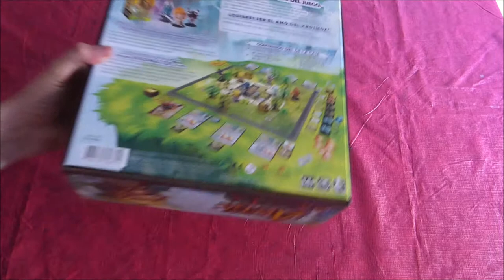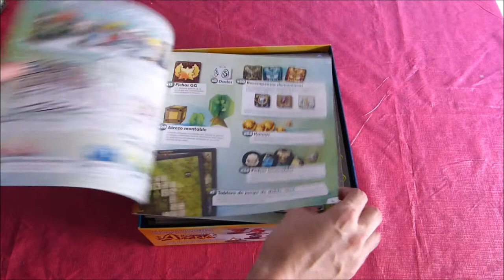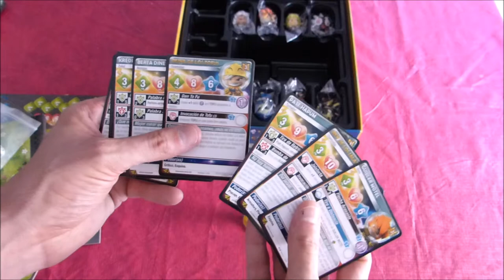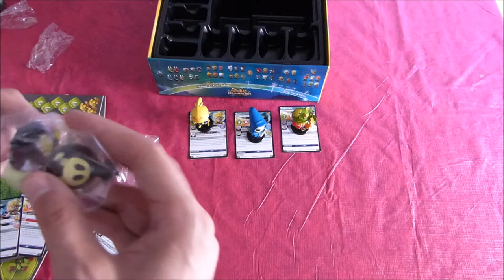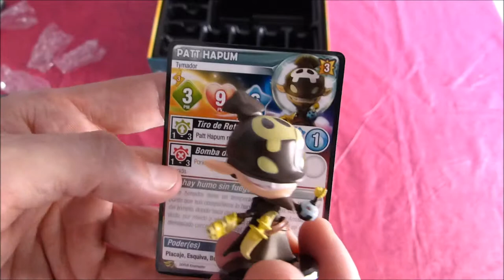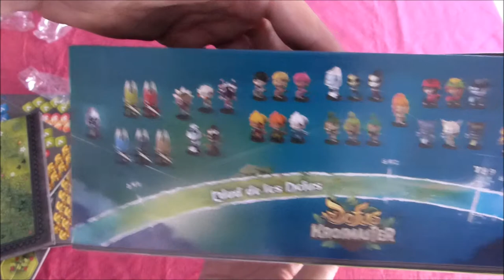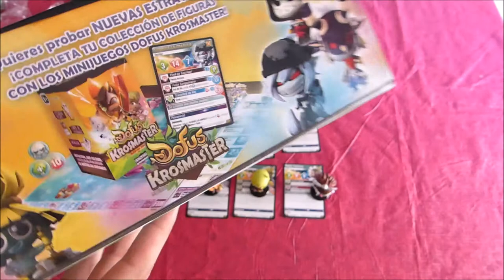Abriendo la caja: Krosmaster Arena (1ª Temporada)